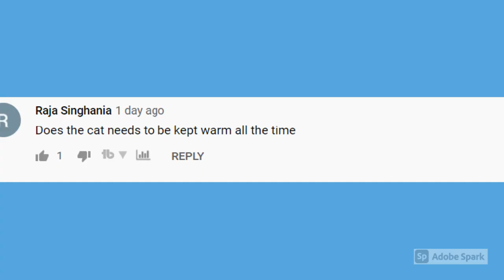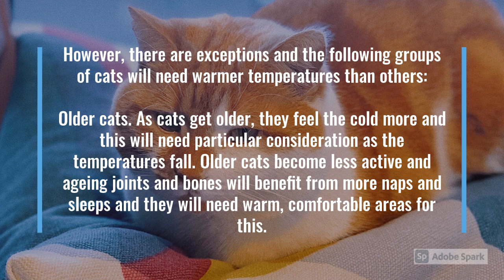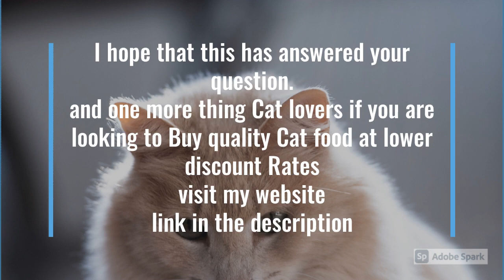Do Cats need to be kept warm? (How to care for cats)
Hello Cat lovers, Come to my website for great discounts on Pet Products
Like Cat food, Cat toys and everything you need for your lovely cats
our store offers:
Save 30% on your first Autoship Order
Save an Extra 5% - 10% on Every Autoship order